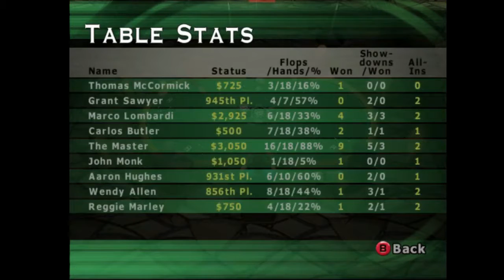WSOP (gamecube) with The Master #2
The Master continues his game of poker. Can he get closer to becoming the N°1?